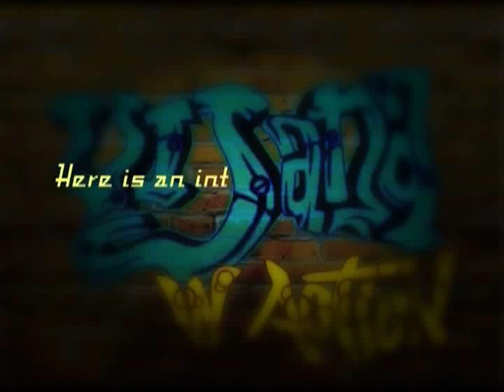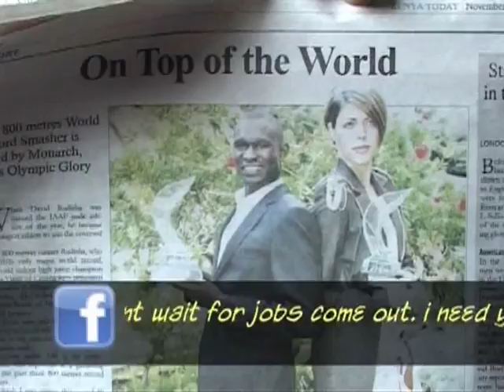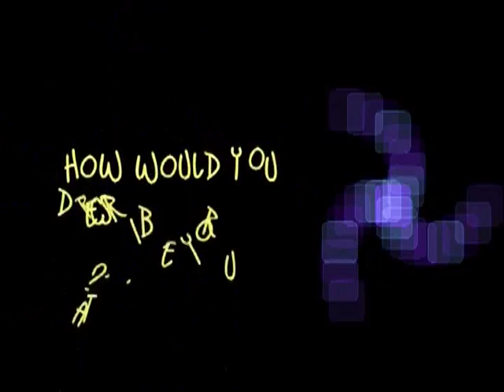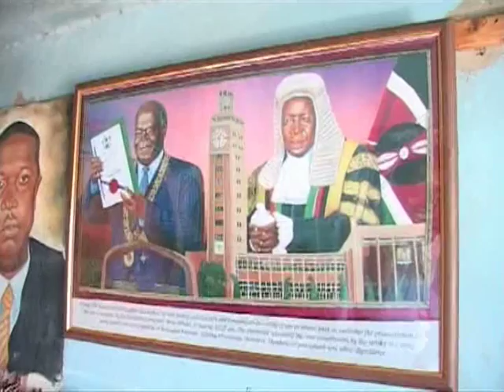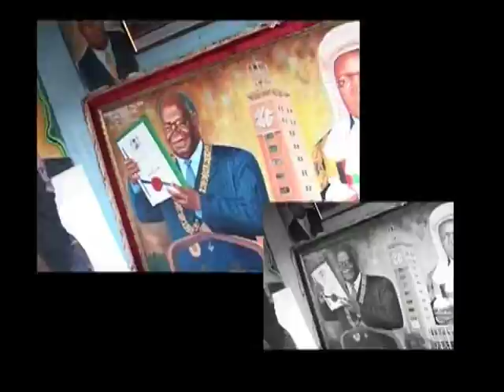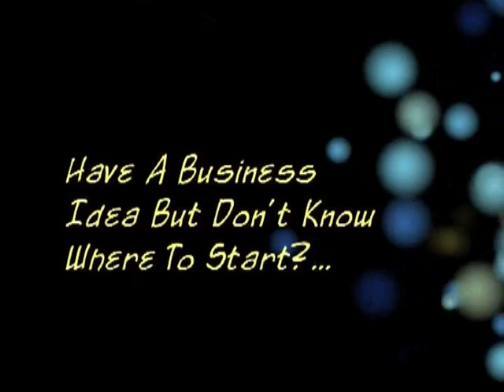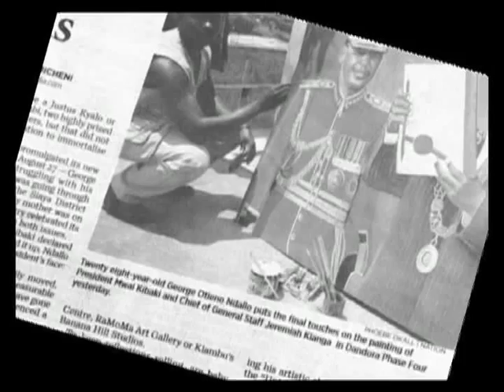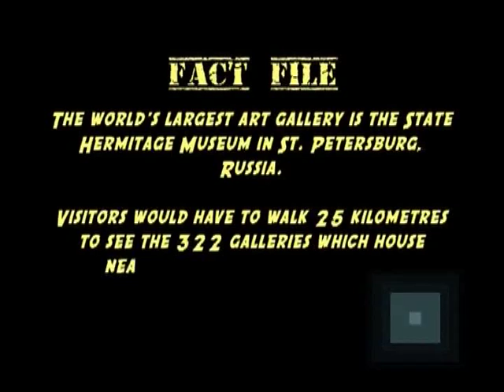ARE ARTISTS RIPPING BIG IN KENYA?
Why an artists impression personifies the real societal issuesl.